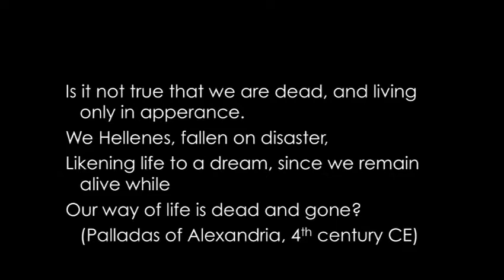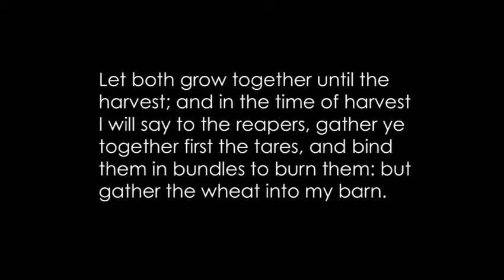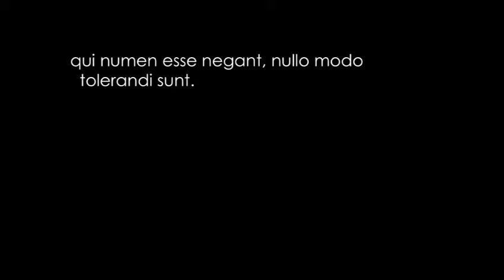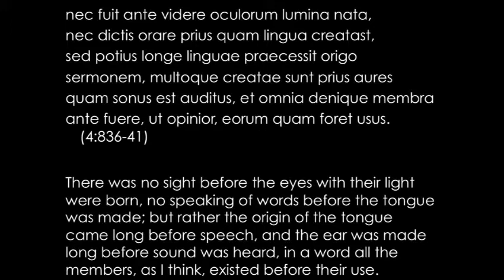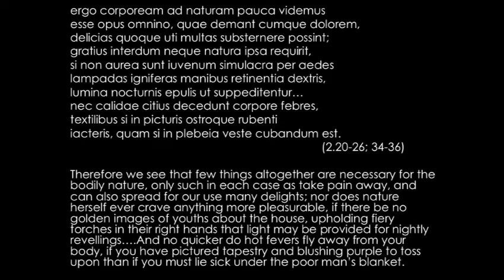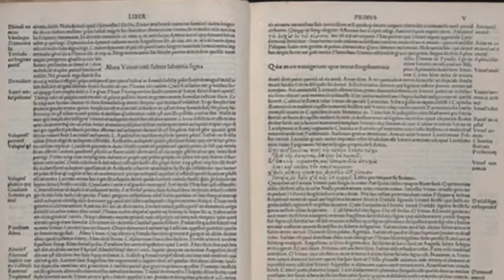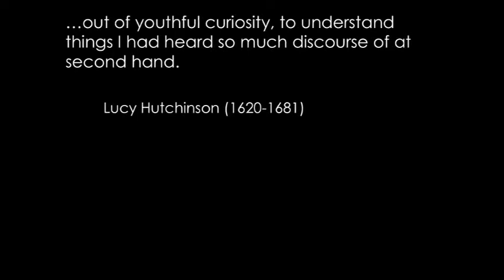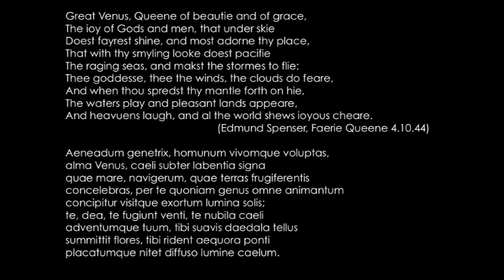"The Swerve: How the World Became Modern," Stephen Greenblatt, The University of Kansas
Stephen Greenblatt is the John Cogan University Professor of Humanities at Harvard University and general editor of the eminently respected “Norton Shakespeare.” Greenblatt is regarded as the father of New Historicism, a form of critical theory that seeks to unite literature, historical context and cultural theory. He is the author of 12 books about Shakespeare, the Renaissance and early modern culture, including the hugely popular “Will in the World,” a biography of William Shakespeare. His most recent work, “The Swerve: How the World Became Modern” received the 2011 National Book Award, and demonstrates how something as seemingly insignificant as a poem could influence the cultural world. Greenblatt argues that the copying and translation of Lucretius’ “On the Nature of Things” fueled Renaissance artists, shaped the thoughts of thinkers from Galileo to Einstein, and influenced writers from Montaigne to Shakespeare to Thomas Jefferson.